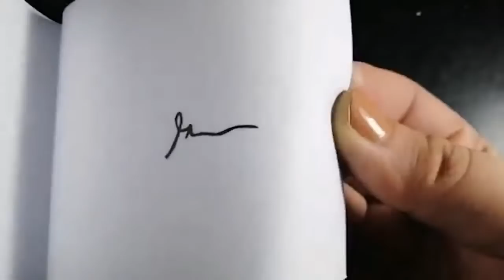8 Business Strategies You Can Start in Quarantine | Tea With GaryVee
This was a very tactical morning on "Tea With GaryVee". The callers had questions around building brands and running businesses during the COVID-19 quarantine. The advice Gary had for each caller is different but they share common themes around the importance of social media during these times. While Gary always believes social media is an important part of a business's overall strategy, it is even more important during harder times like now. The businesses in this episode range from a single employee, to personal brands, and more so there is tons of value for all business owners at every level... Enjoy!